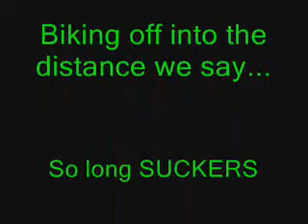Biking Idiots!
Well we went foa a bike ride!